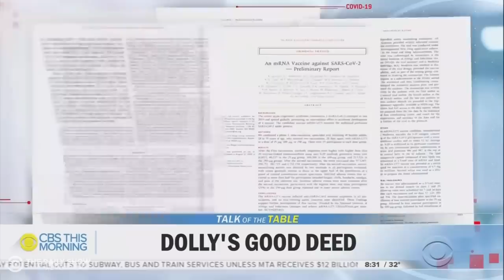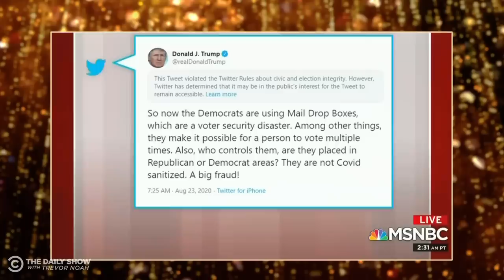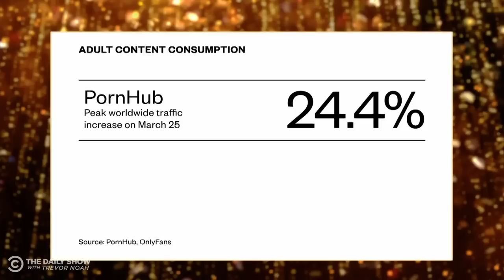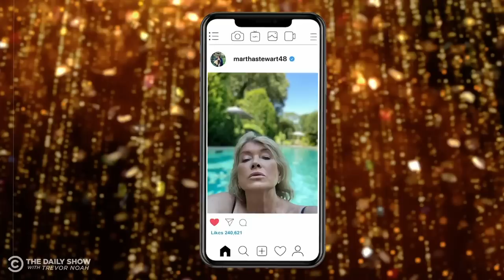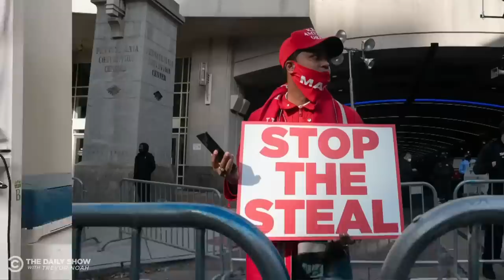2020: Year in Review | The Daily Social Distancing Show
Was this year the worst on record? Yes. But why? The correspondents break it down, from the protests to new tech to music. DailyShow #2020